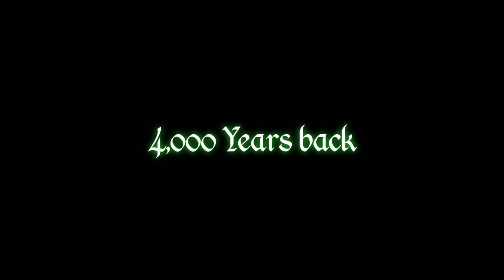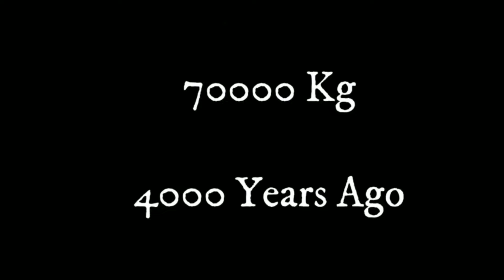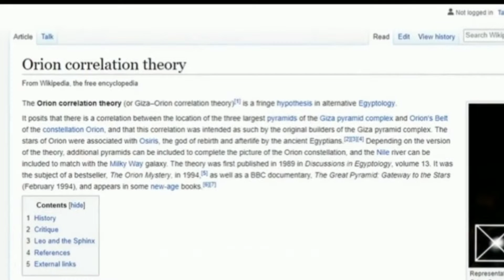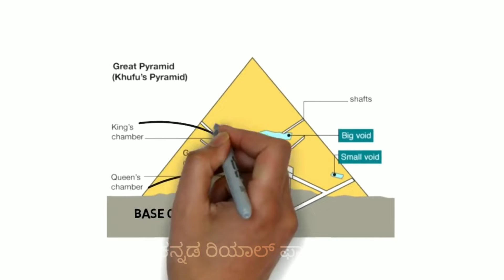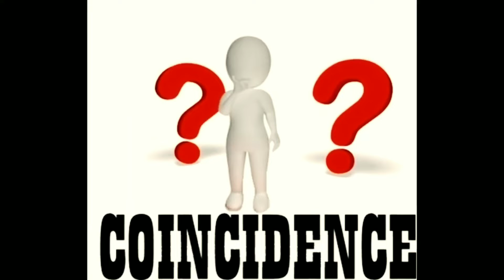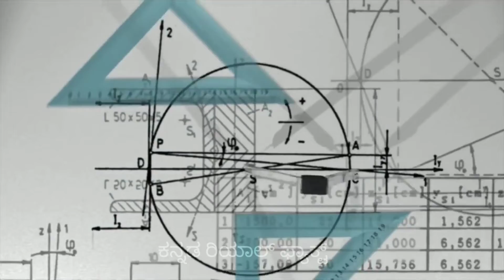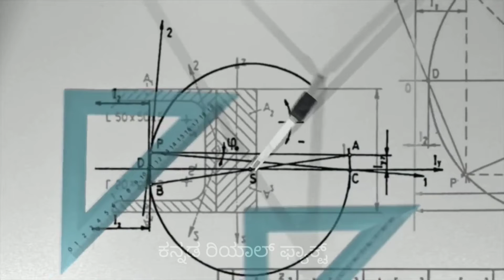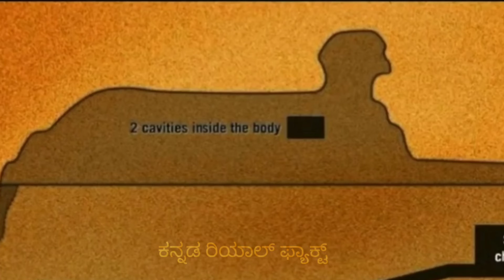ಪ್ರಪಂಚದ ನಿಗೂಢ ಪ್ರದೇಶ different places in the world#kannadarealfact Egyptian pyramids,egypt mystery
ಪ್ರಪಂಚದ ನಿಗೂಢ ಪ್ರದೇಶ  different places in the world@kannadarealfact

Egypt mystery: How missing secret Sphinx was discovered,

this video containce ಪ್ರಪಂಚದ ನಿಗೂಢ ಪ್ರದೇಶ, and different places in the world@kannadarealfact , unsolved mysteries in kannada, Egyptian pyramids,egypt mystery

NOTE - I am not owner of any content which I used in my video all resources like pictures or video from google or any other helpful site which help us to explain our video nicely or deeply, so I credit to my all work to google or any other sites. If I used any other's content then I will definitely credit to him/her, thanks I hope all owner understand to me if I used some content in my videos thanks again to all owners.

InterestingFacts kannadarealfact Factsinkannada Egypt mystery: How missing secret Sphinx was discovered